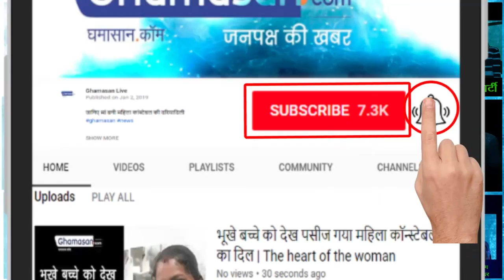Indore के प्रसिद्ध Shayar Tariq Shaheen की GHAZAL सुनिए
कितनी गहरी बात कही है इन गजलों में | How deep is said in these Gazal